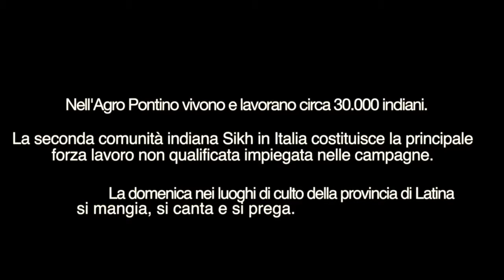Un giorno con gli indiani che lavorano nelle campagne del Lazio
Siamo andati a vedere in quali condizioni lavorano i braccianti nella provincia di Latina